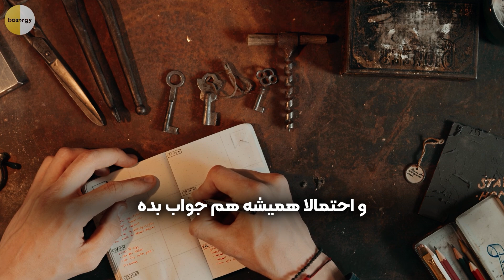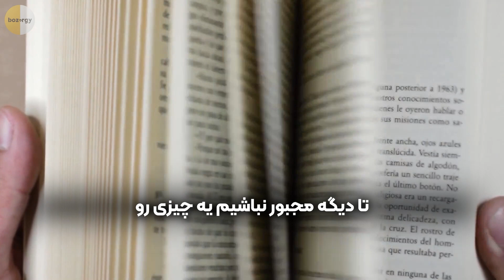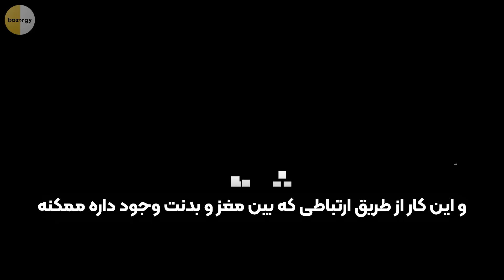چجوری هر چیزی رو همون بار اول یاد بگیریم؟ تقویت حافظه (دکتر اندروهیوبرمن)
همون بار اول یاد بگیر تقویت حافظه
تو این ویدیو دکتر اندروهیوبرمن بهمون یاد میده چجوری بتونیم همه چیزو سریع یادبگیریم و حتی بتونیم همون بار اول یادبگیریم ، دکتر اول راجب کارکرد حافظه صحبت میکنه بعد راجب موضوع مهمی صحبت میکنه که اون مورد چقدر روی حافظه و یادگیری ما تاثیر داره به طوری دکتر بیشتر صحبت های تقویت حافظه رو با محور اون جلو میبره

حتما حتما اگه نظری پیشنهادی چیزی داشتید تو کامنت بهم بگید ❤️❤️

00:00 مقدمه
00:40 حفاظه چیه؟
01:33 تکرار کردن
03:12 پیش نیاز
04:15 حمام آب سرد
04:52 خواب
06:35 ورزش کردن

It aims to make the original English content accessible to Persian-speaking audiences.
This is a transformative work and is intended for educational and non-commercial use.

Some video clips used in this content are from Freepik